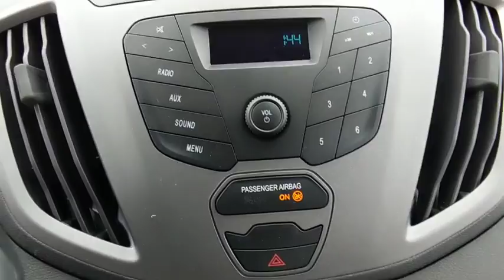2018 Ford Transit Van Baltimore, Wilmington, White Marsh, Rosedale, MD J1212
Oxford White New 2018 Ford Transit Van available in Baltimore, Maryland at

Factory MSRP: $38,915 $6,416 off MSRP!2018 Ford Transit-350 BaseOur Price You See, Is the Price You Get guarantee is exactly that. We will only include the standard Ford rebates and never include rebates such as college grad or active duty military in our pricing. We are committed to making your buying experience as transparent and easy as possible. Our internet pricing does not include your local taxes, local tags, our $299 dealer processing fee, or destination and delivery ($875-$1,395). Internet pricing does include Ford Financing rebates if applicable and is not compatible with any potential 0% offer or special financing offer. Contact dealer for details.All vehicles come with the Al Packer Customer Advantage Plan at no extra charge which includes free Oil Changes, free Car Washes, and up to $1,000 in service savings! Price includes: $3,000 - Retail Customer Cash. Exp. 07/09/2018
ENGINE: 3.7L TI-VCT V6 W/98F  -inc: SEIC capability,ORDER CODE 101A,3.73 LIMITED-SLIP AXLE RATIO,OXFORD WHITE,ENGINE: 3.7L TI-VCT V6  -inc: SEIC capability (STD),FRONT LICENSE PLATE BRACKET,TRANSMISSION: 6-SPEED AUTOMATIC W/OD & SELECTSHIFT  (STD),LONG-ARM HEATED POWER MIRRORS W/TURN SIGNALS,ENGINE: 3.7L TI-VCT V6 W/98C  -inc: SEIC capability,FRONT AND REAR VINYL FLOOR COVERING  -inc: wheel well cover and rear/side scuff plates,2 ADDITIONAL KEYS (4 TOTAL)  -inc: key fobs,Rear Wheel Drive,Power Steering,ABS,4-Wheel Disc Brakes,Brake Assist,Steel Wheels,Tires - Front All-Season,Tires - Rear All-Season,Conventional Spare Tire,Power Mirror(s),Intermittent Wipers,Variable Speed Intermittent Wipers,Third Passenger Door,Power Door Locks,AM/FM Stereo,Auxiliary Audio Input,Bucket Seats,Adjustable Steering Wheel,Keyless Entry,A/C,Vinyl Seats,Power Windows,Front Side Air Bag,Front Head Air Bag,Traction Control,Stability Control,Tire Pressure Monitor,Driver Air Bag,Passenger Air Bag,Passenger Air Bag On/Off Switch,Passenger Air Bag Sensor,Back-Up Camera